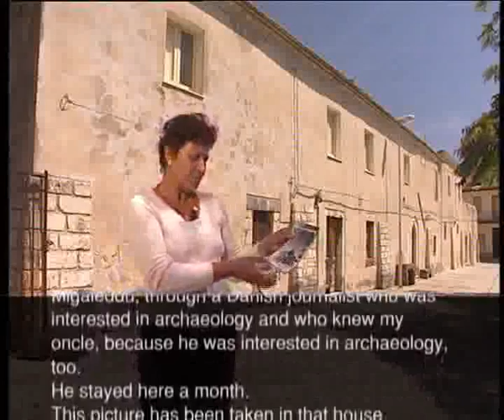intervista m vittoria migaleddu sr sott en